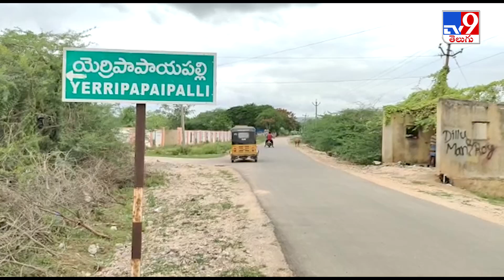Kadapa : గుప్తనిధుల కోసం తవ్వకాలు -TV9